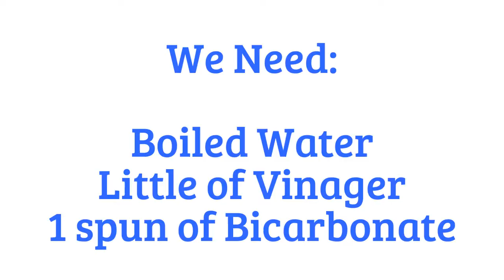How To Wash Your Intimate Area?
Here you can learn how to take care of your intimate area, avoid fongus, infections and bad smell. Thank u!Enjoy!!